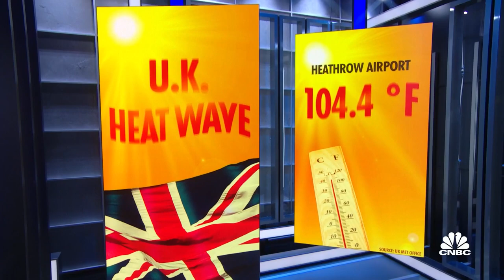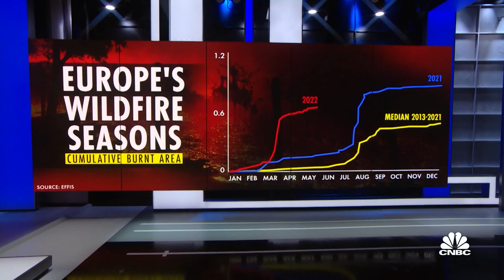Firefighters battle wildfires outside London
Shep Smith reports on the extreme weather conditions in Great Britain and the rest of Europe as climate change continues to pummel the continent.